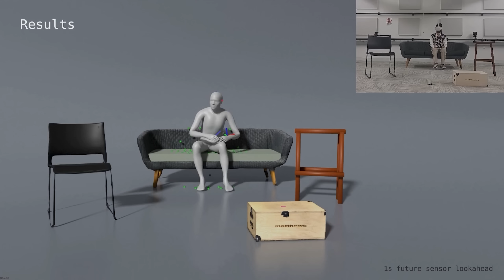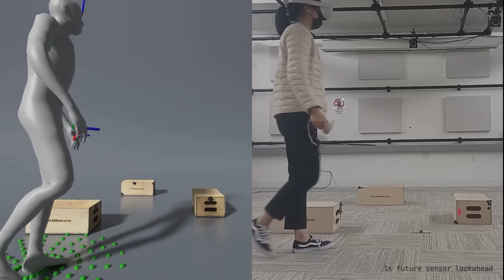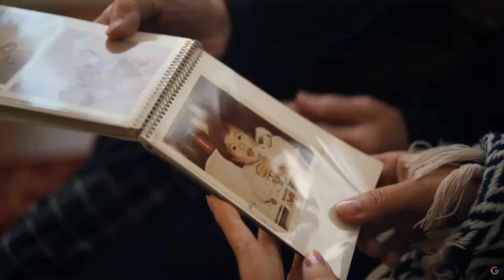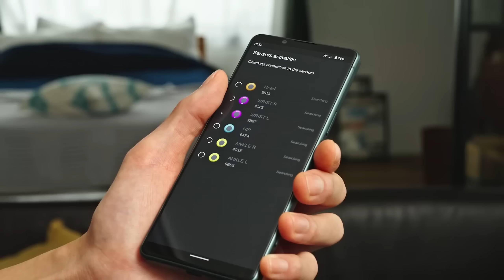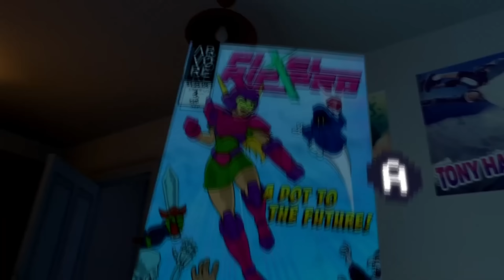VR за Неделю #340 - Meta AR и PSVR2 на ПК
В видео упоминались:
Очки дополненной реальности от Meta

Таймкоды:
00:00 - Очки дополненной реальности от Meta
01:19 - Отслеживание ног QuestEnvSim
02:25 - Google сворачивает Project Iris
03:21 - Первый успех с выводом картинки PSVR2
03:57 - Повторение первого успеха  с выводом картинки PSVR2
04:34 - Bigscreen начинает сборку своих очков
05:16 - Отправка первой партии SlimeVR
05:46 - Старт продаж FBT трекеров Sony вне Японии
06:13 - Запуск подписки на игры платформы Quest
06:41 - Неанонсированная VR-игра от Rockstar Games
07:06 - БЛИЦ НОВОСТИ